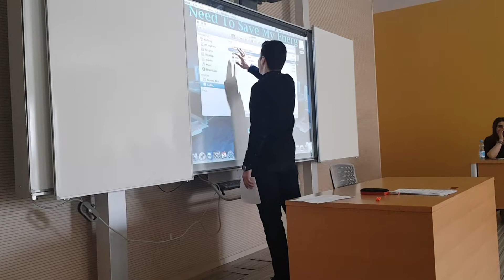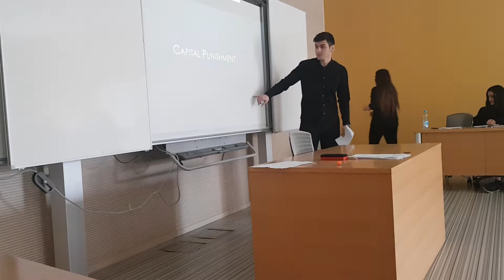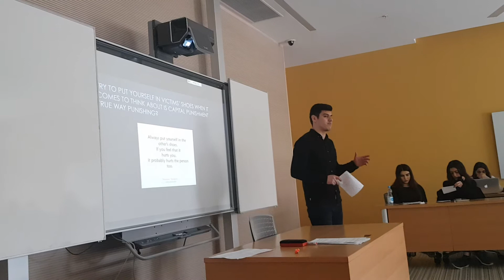Persuasive Speech - Capital Punishment, Tural Sabirzada BAIS 2021 ADA University